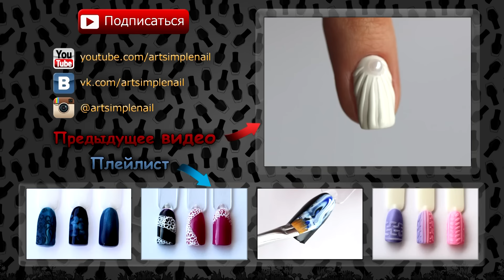Лучшие Покупки с Aliexpress для ногтей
♥ Я тут ↓ ♥

В этом видео я рассказываю о самых удачных покупках с алиэкспресс для ногтей.